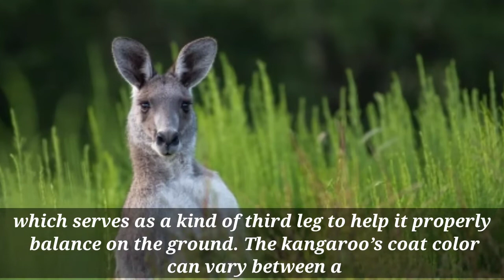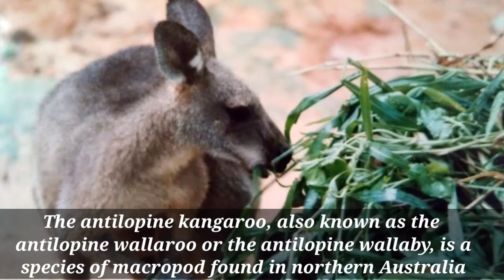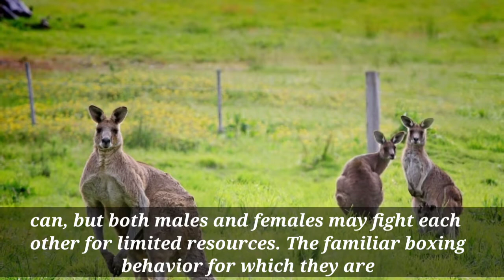Types of kangaroo 4 (species) || Kangaroo facts and behavior | complete documentary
Kangaroo Population
According to the IUCN Red List, the current classification of the four kangaroo species, plus the common wallaroo, is least concern. Only the black wallaroo is considered to be near threatened. The best population estimates suggest that tens of millions of kangaroos roam across Australia.
The four main species in this classification are the red kangaroo, western gray kangaroo, eastern gray kangaroo, and antilopine kangaroo. The black wallaroo and common wallaroo are also sometimes considered to be a true kangaroo as well
Kangaroo Habitat
The kangaroo is found exclusively in Australia, Tasmania, and the surrounding islands. Each species has a different geographical range. The red kangaroo, which has the widest range, can be found all over the open plains of inland Australia. The eastern and western grey kangaroo species are found in the east and west, respectively. The antilopine kangaroo occupies the northern part of the country.

Kangaroos can live in a wide variety of different habitats, including grasslands, savannas, and bushlands with sparse woods or no trees at all. They are well-adapted for life in hot, dry conditions and can survive for long periods of time without water.